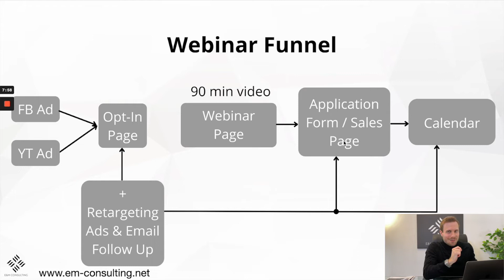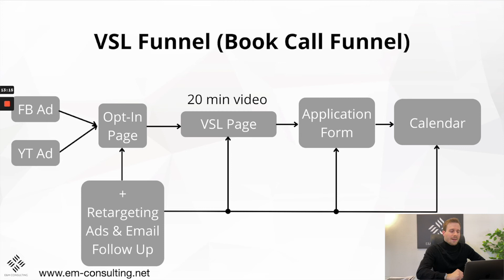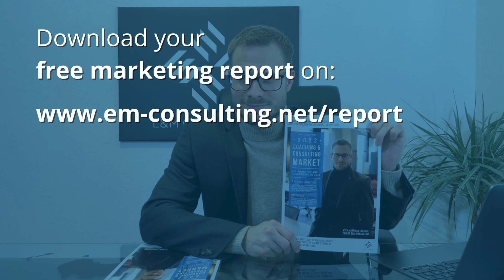VSL vs Webinar - Which Converts Better?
When to go for a webinar and when for a VSL?
Not always easy to answer.
This video will reveal what it takes to build one or the other and which one works better for high-ticket coaches and consultants.

Matthias Loesche Instagram: @matthias.loesche

00:00 Intro
02:00 Webinar funnel explained
08:36 VSL funnel explained
14:56 Summary

Loesche Consulting is a digital marketing agency, based in Munich, Germany, that helps coaches & consultants to scale their businesses.

We specialized in helping you gain more qualified leads & ideal clients through sales psychology-based online advertising with a minimum of your time investment.